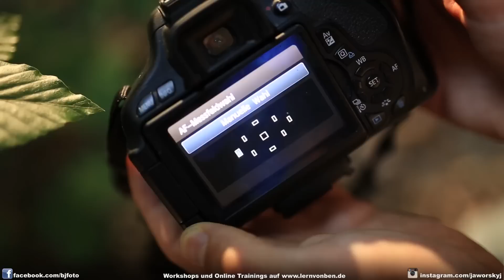5 FEHLER DIE FOTOGRAFIE ANFÄNGER MACHEN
Heute 5 Fehler die Fotografie Anfänger machen und was man dagegen machen kann.

Kamera: Michael Suminski
Schnitt: Michael Suminski
Regie und Produktion: Benjamin Jaworskyj